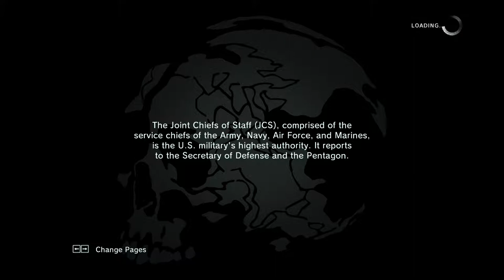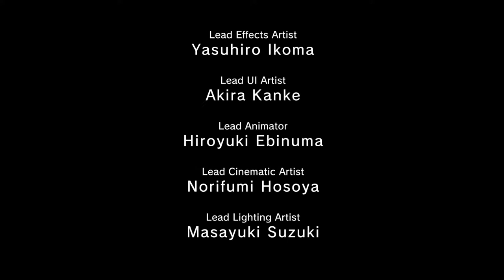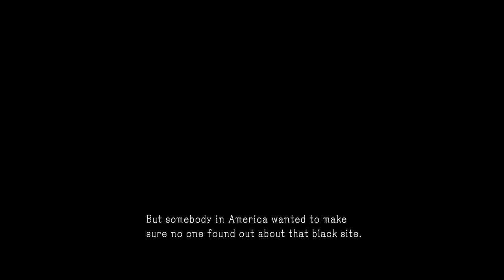MGS: Ground Zeroes - Destroy Anti-Air Placements - Hard S Rank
I just had to get spotted on the last moments.